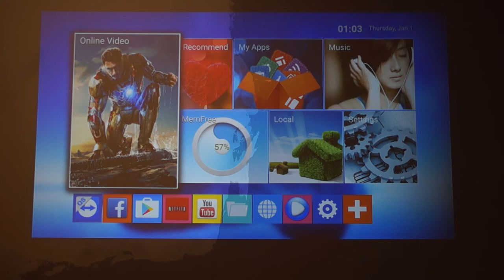Projector screen test: finishing coat vs. grey paint.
Short comparison Gipsar finishing coat versus Magnat Ceramic paint, C30 colour. Projector Epson EH-TW5200.

Porównanie gładzi szpachlowej Gipsar i farby Magnat Ceramic kolor C30 w roli ekranu projekcyjnego.
Clips used:
Wykorzystane filmy: